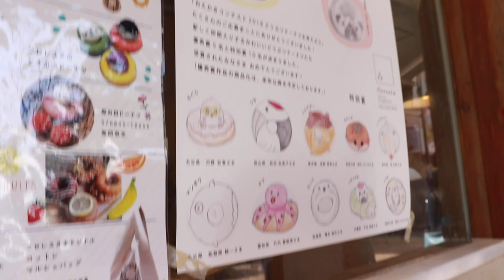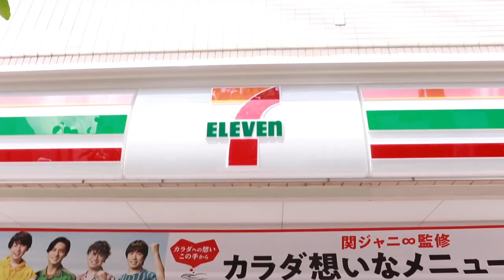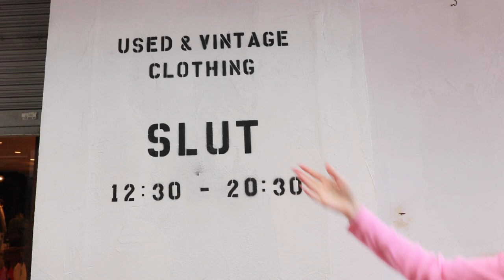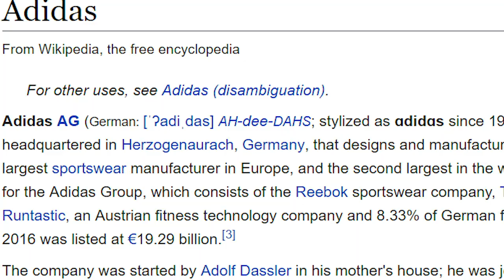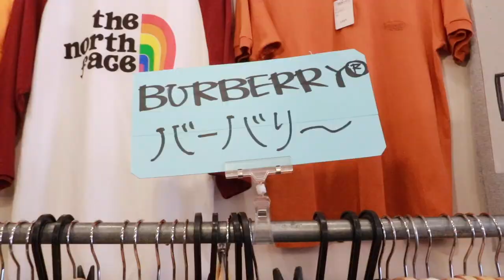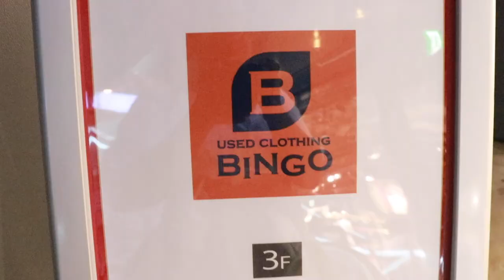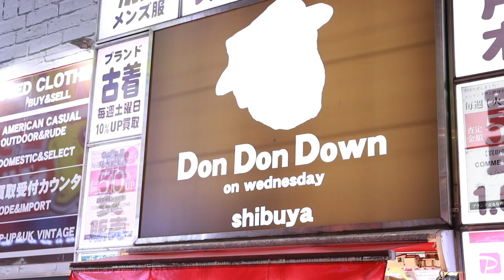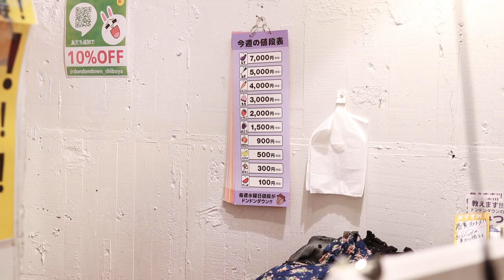THRIFT SHOPPING IN JAPAN!!!! BEST THRIFT STORES IN TOKYO 2019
THRIFT SHOPPING / THRIFTING IN JAPAN / TOKYO THRIFT STORES / JAPANESE THRIFT STORES

Come join me on a thrift shopping adventure in Tokyo, Japan!!!
Here are some google map links for anyone that wants to visit the places in this video.

The Bird Stays Pin:

Alex & Archie Pin: